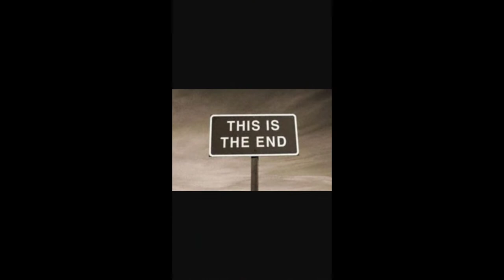Homebrew Wednesday #144. Barrel pressure transfer equipment. On the cheap!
Another boring video.